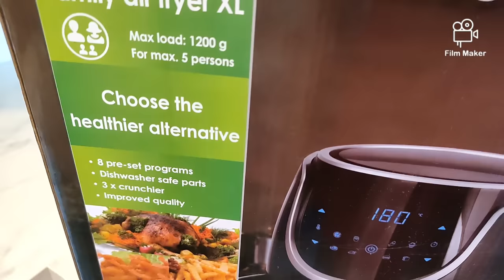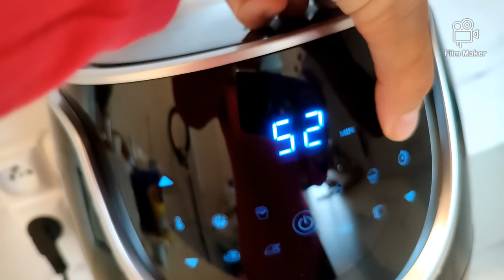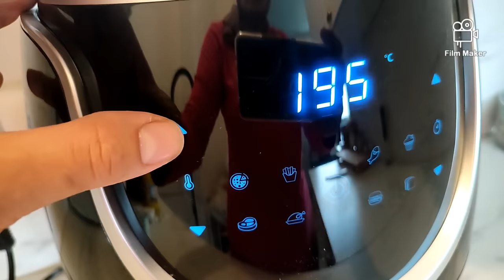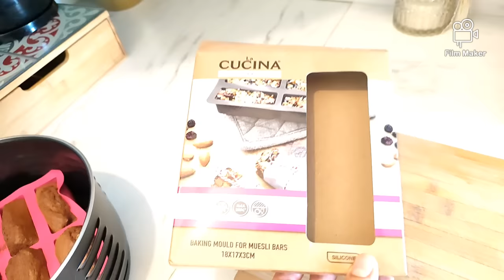TEST AIRFRYER ACTION 😱 15-07-23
bonjour comme promis je vous mets la vidéo de la recette de gâteau au yaourt au chocolat

le lien 👇🥰